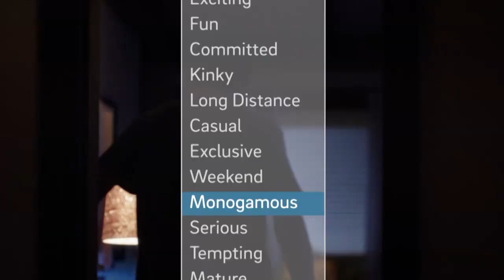Keynotes: Jim Packer, Lionsgate & Mike Hopkins, Hulu - MIPCOM 2015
Jim Packer is Lionsgate President of Worldwide Television & Digital Distribution. As head of the Company’s global television distribution operations and architect of many of its digital initiatives, he directs Lionsgate’s strategies for capitalizing on evolving distribution opportunities in a fast-changing marketplace. He also spearheads the Company’s rollout of streaming platforms around the world, including Lionsgate Entertainment World with The Alibaba Group in China, the Tribeca Shortlist platform with Tribeca Enterprises and the Comic-Con SVOD service with Comic-Con International.
Mike Hopkins is Chief Executive Officer of Hulu. Mike is a media veteran who brings more than 20 years of video experience to Hulu and has an accomplished track record of both
building innovative television products and negotiating landmark distribution agreements. While President of Distribution for Fox Networks, he oversaw Fox Networks broadcast distribution,
and the strategy, sales and marketing for Fox’s 45 linear and non-linear U.S. cable networks. His team also developed many of the television industry’s leading authenticated and digital video
products, including BTN2Go, FXNOW, FOX Sports Go, and FOX NOW.